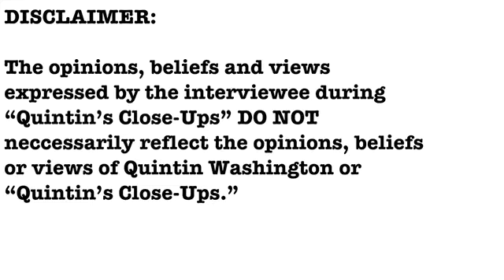EXCLUSIVE- Pastor Mike Doty interview- Quintin's Close-Ups™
Mike Doty is a local pastor in Moncks Corner who says he knows the community and wants to better serve the community as the next town council member for the Town of Moncks Corner.

I talk with the pastor for "Quintin's Close-Ups."